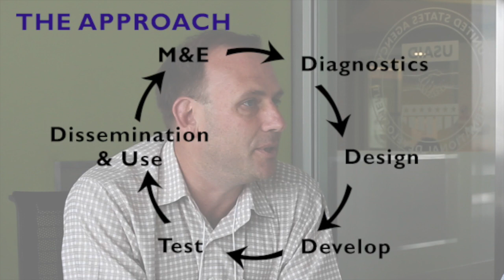KM Insights: Moving Communications and KM from Supporting to a Strategic Function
At the 2014 Feed the Future Global Learning and Evidence Exchange (GLEE) on Scaling Agricultural Technologies, held in Bangkok, Thailand, the Agrilinks team caught up with two leaders in the KM and communications fields and asked them to discuss the how they see their own roles fitting into the project lifecycle. Michael Victor is the Knowledge Management and Communications Coordinator at the CGIAR Research Program on Water, Land and Ecosystems and Peter Ballantyne is the Head of Knowledge Management at the Internatioanl Livestock Research Institute. They both attended the GLEE and had interesting viewpoints to share. Victor, for example, articulates what he sees as an important distinction between the strategic use of communications and KM and the operational use of communications and KM.